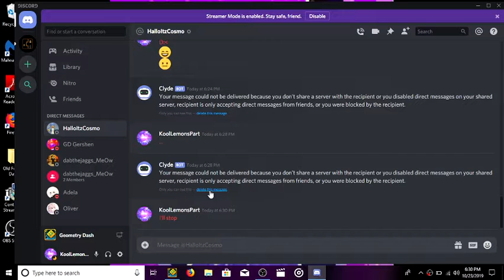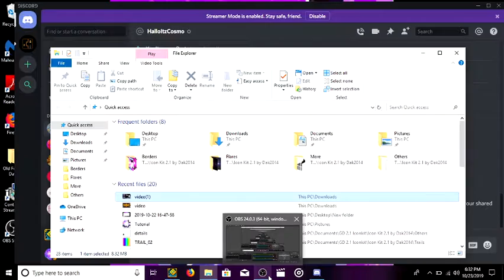This is the last time Cosmo there are a total of 20 chances you unfriend me.